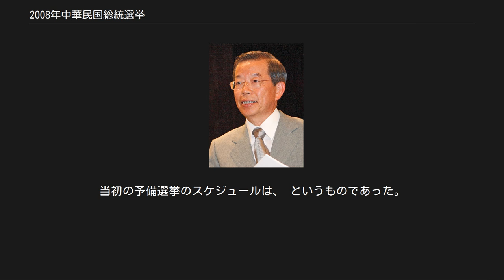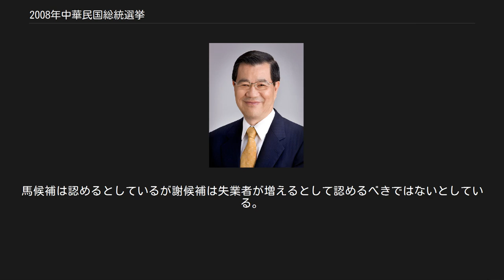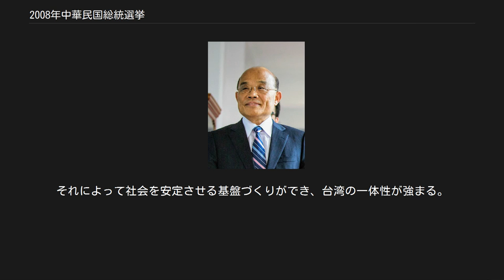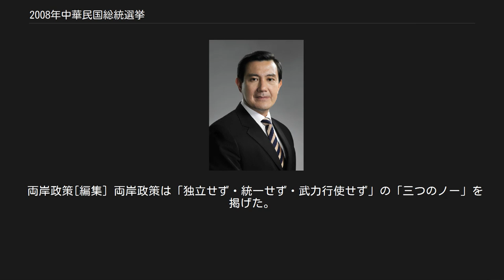2008年中華民国総統選挙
2008年中華民国総統選挙（2008ねんちゅうかみんこくそうとうせんきょ、中国語: 2008年中華民國總統選舉）は、2008年3月22日に中華民国（台湾）で行われた総統（第12期）を選出する選挙である。
副総統も同時に選出する。
 総統候補は副総統候補とペアで出馬し、比較多数の候補ペアを当選者とする。
総統任期は4年、連続再選は2回まで。
 選挙権は20歳以上の自由地区（台湾地区）に6ヶ月以上在住する中華民国国民。
在外住民にも選挙権が有する。
被選挙権は自由地区に6か月以上在住し、中華民国国民として15年以上経過した者で40歳を超えた時に被選挙人として登録される。
 ただし中華民国国籍を回復または帰化した者、大陸地区（中華人民共和国）あるいは香港、マカオから台湾に移住した国民は被選挙人として登録できない。
 立候補にあたって政党（直近の国政選挙で5％以上の得票）からの推薦を得るか、複数の政党による推薦（推薦政党の直近国政選挙の得票数合計が5%以上）が必要である。
無所属で立候補する場合は、直近の立法院選挙有権者1.5%の署名が必要。
 謝候補への投票者は投票用紙に 1 を、馬候補への投票者は投票用紙に 2 を記入する記名式投票である。
 国民党の馬英九主席の出馬表明を受けて、民進党の中央常務委員会は2007年2月14日、総統選挙の告示を3月1日に行うことを決定した。
当初の予備選挙のスケジュールは、 というものであった。
 党内で最初に出馬を表明したのは、元行政院長の謝長廷で、2月16日に早々と出馬表明を行った。
さらに、2月22日には党主席の游錫堃が、25日には行政院長の蘇貞昌が相次いで出馬宣言を行った。
3月6日になって呂秀蓮副総統が出馬を表明するとともに、予備選挙立候補手続きを行った。
すでに出馬を表明していた3人はそれぞれ8日に手続きを行い、民進党の「四天王（四大天王）」と呼ばれる4人で選挙戦を争う構図となった。
 台湾社による討論会（呂は不参加）や、党主催による3回のテレビ討論会を経て、5月6日に党員投票が行われた。
 党員投票の結果、謝長廷が他の候補を大きく引き離し、次点の蘇貞昌との差が1万6000票近くもあり、また事前の各種世論調査でも謝長廷のリードが伝えられていたこともあったことから、蘇貞昌と游錫堃はその日のうちに予備選挙からの撤退を表明。
呂秀蓮は、当初こそ選挙戦を続けると表明していたが、翌日に予備選挙撤退と謝長廷支持を表明した。
3人の候補者が予備選挙の辞退を宣言したことにより、世論調査を行わずに予備選挙を終了することとなった。
5月30日、正式に謝長廷が民進党の候補者として決定された。
 謝長廷が副総統候補として誰を指名するかについて、蘇貞昌や葉菊蘭元行政院副院長の名前が挙がっていたが、8月15日に蘇貞昌を副総統候補に指名した。
 2005年7月に行われた党主席選挙で、馬英九が王金平立法院長に20万票以上の大差をつけるなど、以前から馬英九が国民党の候補者に選ばれる空気が出来上がりつつあった。
しかし2006年後半から取りざたされた台北市長時代の特別支出費に関する横領疑惑で状況が一変する。
2007年2月に馬英九が起訴されると、2月13日に中央常務委員会を開き、起訴された段階で党員としての権利が停止され一審で有罪となれば除名されるという「排黒条款」について、党章（党規約）に抵触するとして無効とする見解を示した。
しかしこのことがかえって馬英九を総統選挙の候補者にするためのものだという批判を呼んだ。
 国民党の予備選挙には、馬英九のほかに高雄師範大学の雷僑雲教授が出馬を表明したが、雷僑雲は予備選挙への登録に必要な署名を集めることができなかった。
また、出馬が有力視されていた王金平も立候補の表明を行わなかった。
このため、予備選挙への登録を行えたのは馬英九ただ一人という状況になり、国民党は5月2日、中央常務委員会において馬英九を総統選挙の候補者とすることを正式に決定した。
 総統選挙には副総統候補とコンビで立候補することになるが、馬英九はこの人選に苦労することになる。
当初、副総統候補を王金平と考えていたが、互いの意見が一致せず、両者の話し合いは5月31日に決裂する。
6月23日、副総統候補として蕭万長元行政院長が最終的に選ばれた。
 立候補にあたっては、2004年の総統選挙あるいは2008年の立法委員選挙で5%を超える票を得た政...